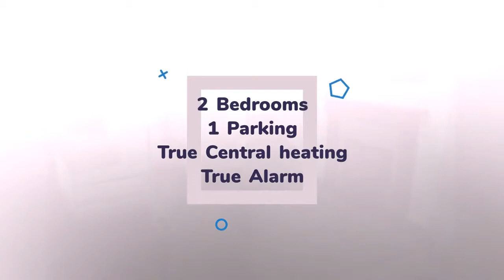House to rent in Dublin, Chapelizod, €1,700 / monthly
2 Bedrooms
1 Parking
True Central heating
True Alarm

Dublin, Chapelizod, Ireland
Delightful property in Chapelizod with easy access to the...